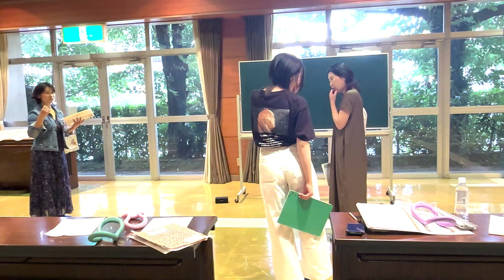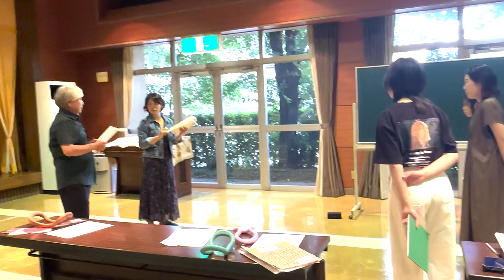大地讃頌 音合わせ練習 熱血！Kuniko先生の歌上手UTAUMA！レッスンチャンネル 調和人A＝432Hz合唱団 6月の練習風景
2024年10月公開しました。(9月23日までは秋分の日公演に向けた限定レッスン動画です)

熱血！Kuniko先生の歌上手UTAUMA！レッスンチャンネル　調和人A＝432Hz合唱団の練習風景より

童謡唱歌、日本の原風景をA=432Hzで歌おう♪

美しく　気持ちよく　歌いましょう！歌い方のコツとツボ

☆調和人A=432Hz合唱団とは☆
プロもアマチュアも子供から高齢者まで宗教、年齢、国籍、障害、社会的立場のといった
常識の枠を突破し先人たちが築いてきた日本の原風景を後世に光となるように、一丸となって歌い繋ぐ有志の合唱団である

どなたでも参加できます。

調和人A=432Hz合唱団(ハルモニアンシンフォニー)　の活動
春分・秋分　地球おんがく祭について

プロデューサー：松澤亜希子(オフィス調和人シンフォニー)
プロジェクト：音×恩おくりプロジェクト
拠点スタジオ　　スタジオ縁音織庵　越生町黒山993